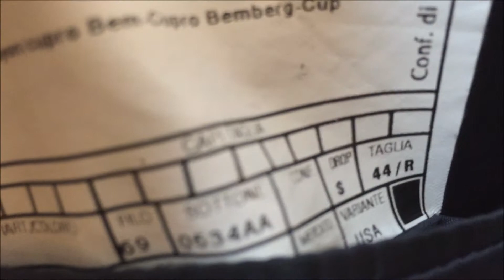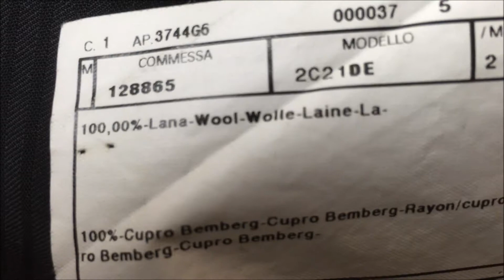Armani Collezioni Black with black stripes mens wool Blazer sport coat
Beautiful black with black stripes armani collezioni blazer sport coat by Giorgio Armani, made exclusively for Neiman Marcus Depart Stores.

Featuring a two-button closure, notched lapels, full inner lining, vent-less back, four button sleeves, 3 interior pockets, and super 150's fine wool; this jacket is in very good overall condition, with no rips, tears, holes, or stains.

The only minor thing to point out about this jacket is that the letter "L" on the "Made In Italy" collar tag is starting to unravel (this cannot be seen while wearing the jacket, and is barely noticeable with the jacket off, and can probably be repaired by a good tailor).